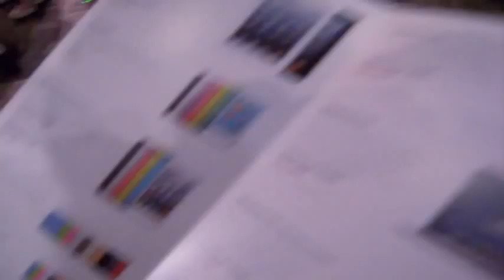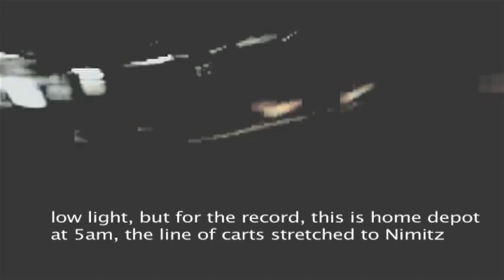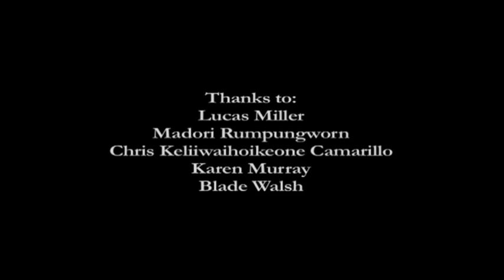Boycott Black Friday - tramlaW with Subtitles ( The Directors Cut )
(De)occupyhonolulu at Walmart near Ala Moana with analogically remastered sound, subtitles and extra, extra footage.

Opening night of tramlaW at the Keeaumoku Walmart and Sam's club; 2:30 am. One of the demonstrations that took place on Black Friday. Keep your eyes out for enforcement pushing people around. Finally we got out the final version with subtitles.

Thanks to Blade, Chris, Lucas, Madori, Karen, Oren and the rest of the media infrastructure team for their efforts before the Disney takeovers.